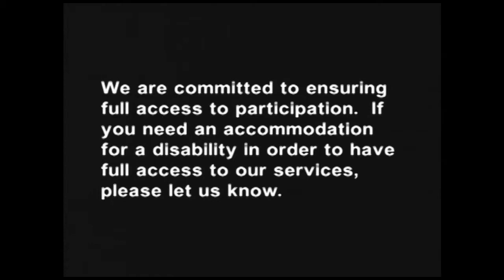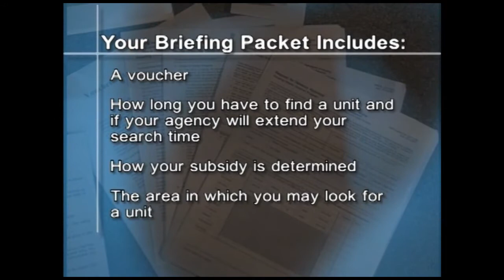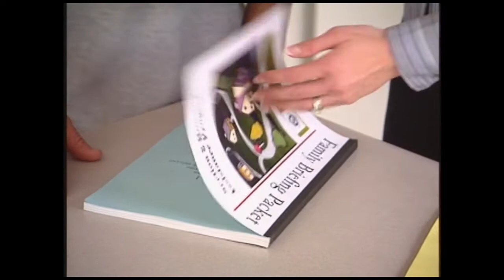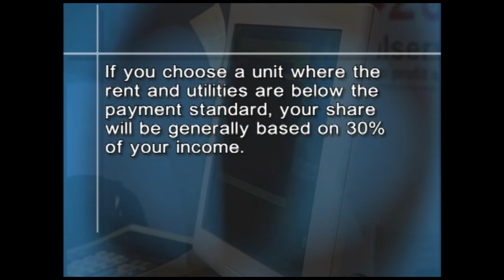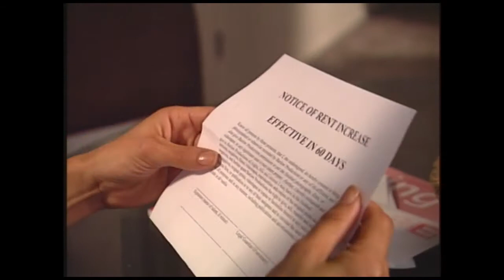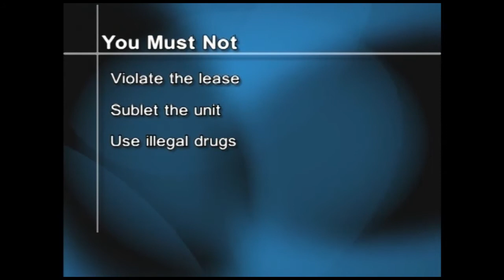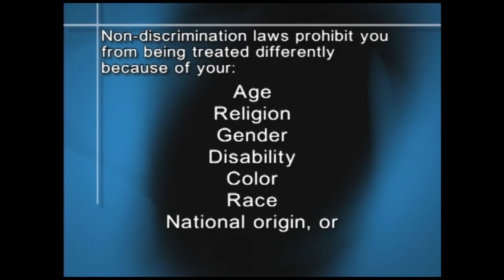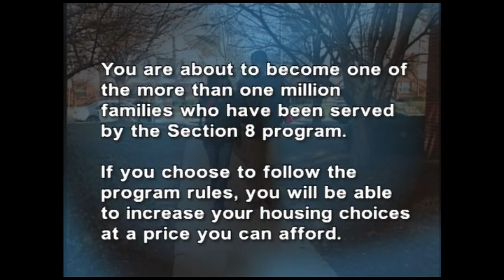Nan McKay Briefing Video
For applicants undergoing the briefing & voucher issuance process remotely due to COVID-19.